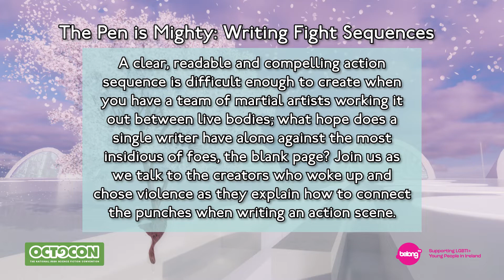The Pen is Mighty: Writing Fight Sequences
A clear, readable and compelling action sequence is difficult enough to create when you have a team of martial artists working it out between live bodies; what hope does a single writer have alone against the most insidious of foes, the blank page? Join us as we talk to the creators who woke up and chose violence as they explain how to connect the punches when writing an action scene.

Moderator: Damien Larkin
Panelists: Juliet E McKenna, Kat Dodd, Jo Zebedee, & Remco van Straten

This panel was originally streamed live October 2, 2021 during Octocon 2021